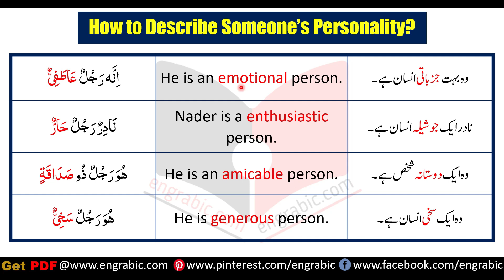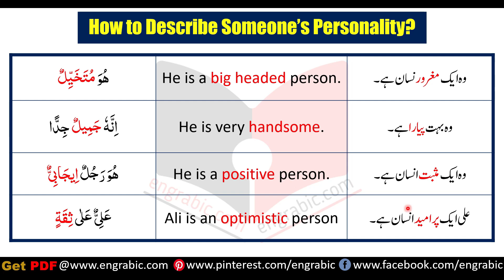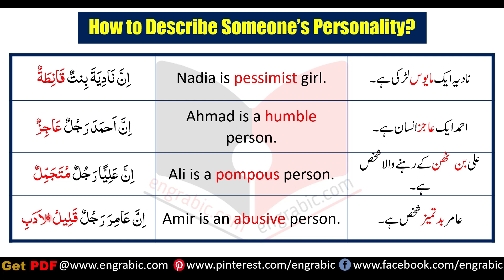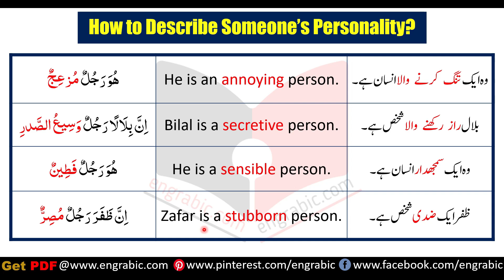30 Arabic Sentences and Words on Personality | Arabic Sentences of Daily Life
60 Personality Words and Sentences in Arabic with English and Urdu Translation. Common Sentences to Describe Personality in Arabic with English and Urdu Translation for Arabic Speaking Practice. This lesson helps learn Basic Arabic sentences and words to describe personality.

Videos Lessons on Arabic Sentences